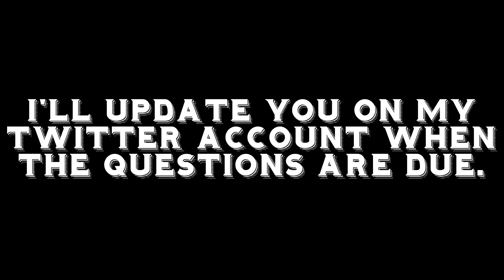Q&As are now available!